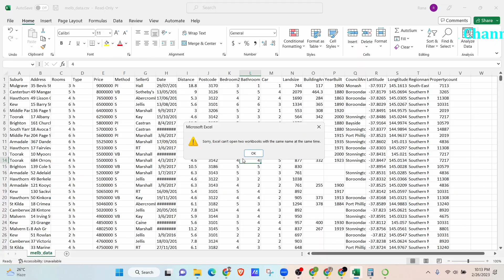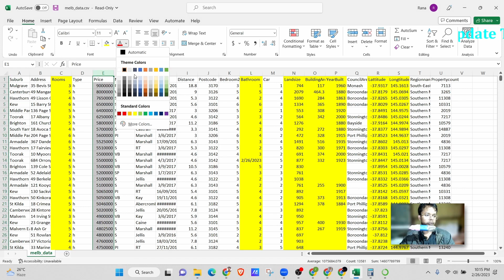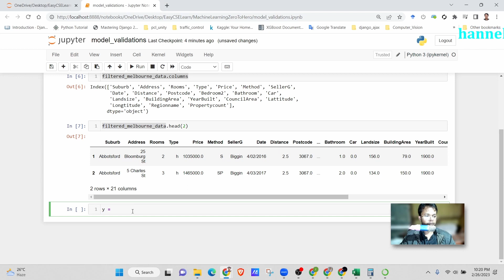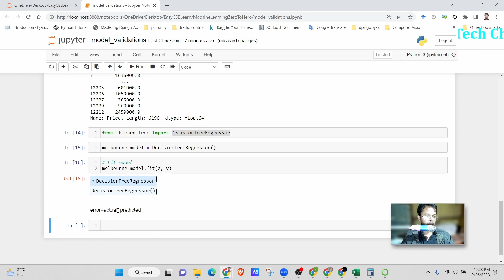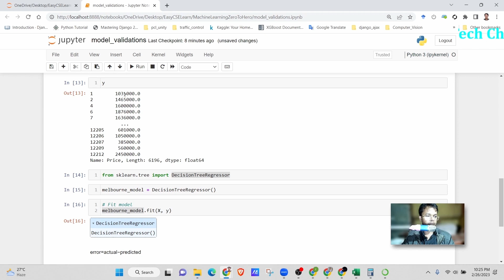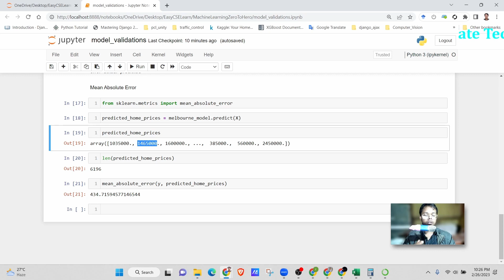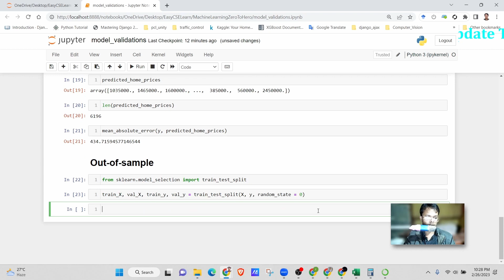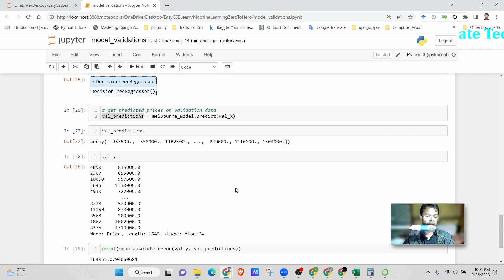Machine Learning Zero to Hero in Bangla | part 30 | Model validation in machine learning 2023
Model validation refers to the process of confirming that the model actually achieves its intended purpose.
Model validation is the process that is carried out after Model Training where the trained model is evaluated with a testing data set.